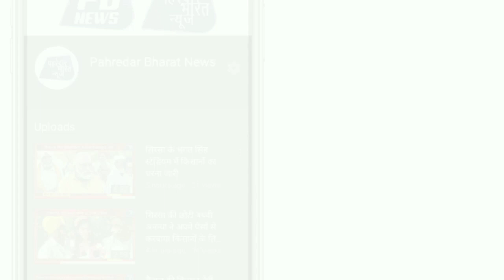देखें सिरसा के किसान कैसे डटे हुए है दिल्ली टिकरी बॉर्डर पर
ਕੰਵਰ ਗਰੇਵਾਲ | Kanwar grewal
ਲੱਖਾ ਸਿਧਾਣਾ | Lakha Sidhana
ਗਾਇਕ ਬੀਰ ਸਿੰਘ | Bir SIngh
ਉਸਮਾਨ ਲੁਧਿਆਣਵੀ | Usman Ludhianvi
Sukhpreet singh udhoke
Lakha Sidhana,Jass Bajwa,Kanwar Grewal,Ranjit Bawa
kisan
delhi
meeting
HaryanaBorder
india
morcha
bill
pass
lok sabha
krishi bhawan
Bhagwant Mann
kheti bill
center govt
punjab govt
Bhagwant Mann
kheti bill
center govt